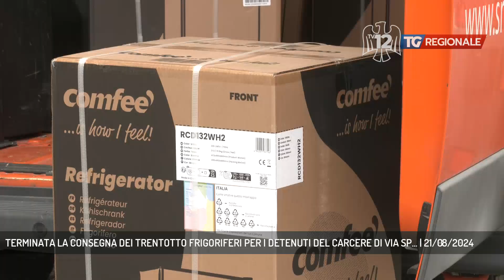TERMINATA LA CONSEGNA DEI TRENTOTTO FRIGORIFERI PER I DETENUTI DEL CARCERE DI VIA SP... | 21/08/2024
TG Regionale 21/08/2024 - UDINE - Consegnati gli ultimi dei trentotto frigoriferi per i detenuti del carcere di Udine. Una vera e propria maratona di solidarietà.  - Intervistati Andrea Sandra (Garante dei Detenuti Udine ) (Servizio di Omar Costantini)  - Segui TV 12 anche sul digitale terrestre! Visita il sito tv12.medianordest.it